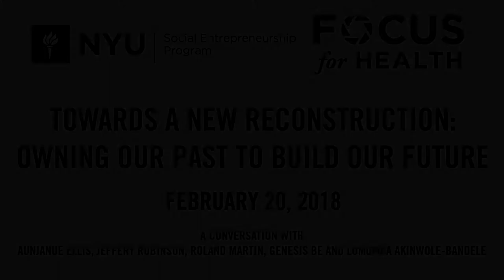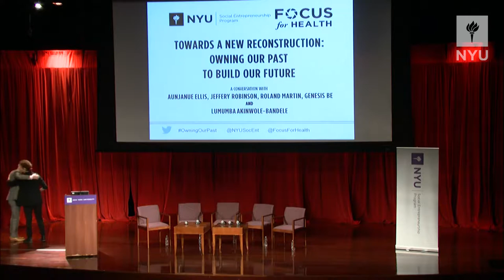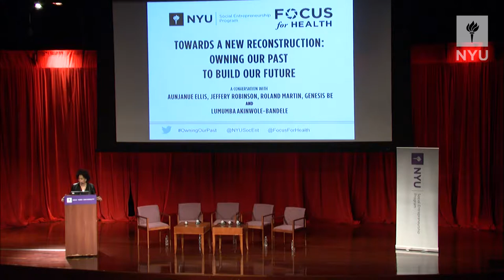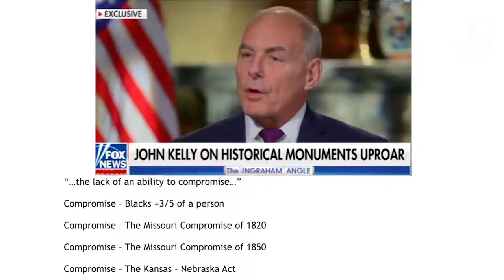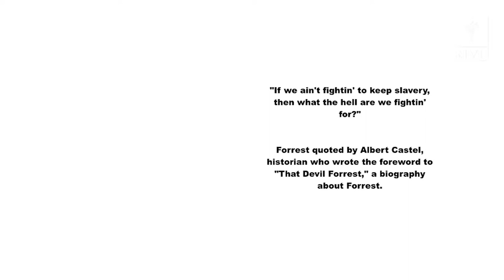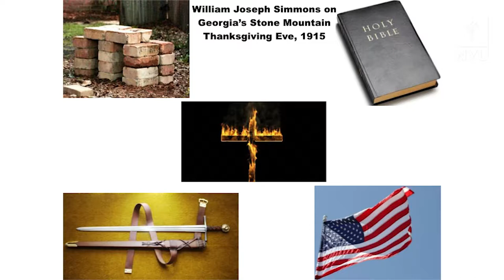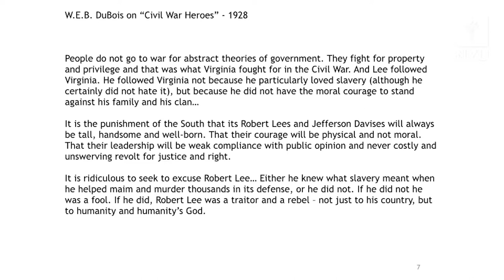Towards A New Reconstruction: Owning Our Past to Build Our Future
Today in America, we are witnessing a deeply threatening resurgence in open white supremacist ideologies. From the Trump Administration’s response to neo-Nazis in Charlottesville, to attempts to re-write history and draw a moral equivalency between Confederate and Union principles, long-standing symbols of our Confederate past stand at the center of a contentious battle on the definitions of heritage and hate. Who controls the histories we tell? How do we reconcile these understandings of the American experience? And what can you do to counter racism, and pivot this moment towards a lasting truth and reconciliation with our past?

Featuring:
Aunjanue Ellis
Jeffery Robinson
Genesis Be
Roland Martin
Lumumba Akinwole-Bandele